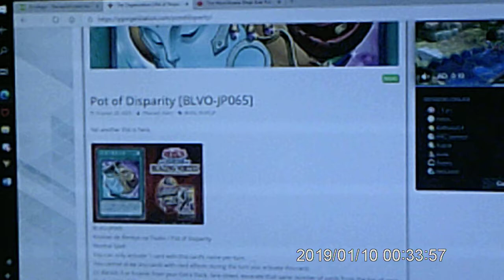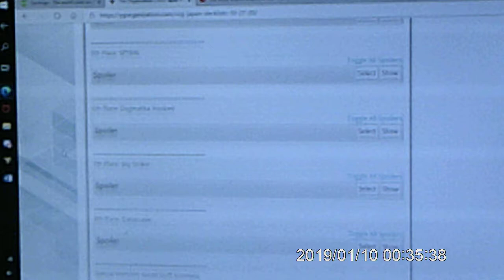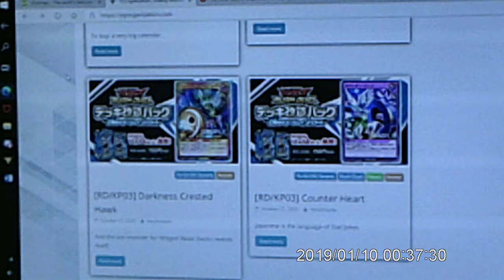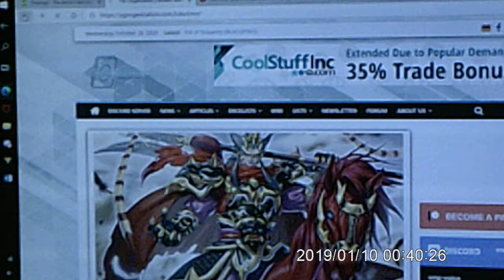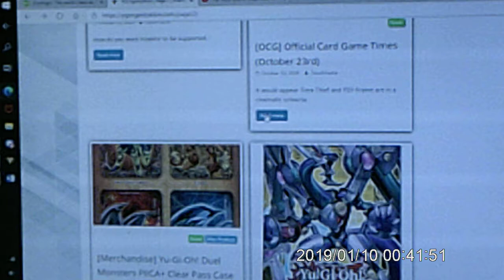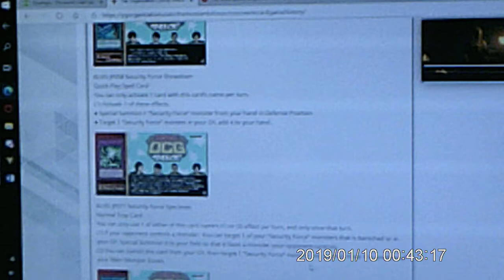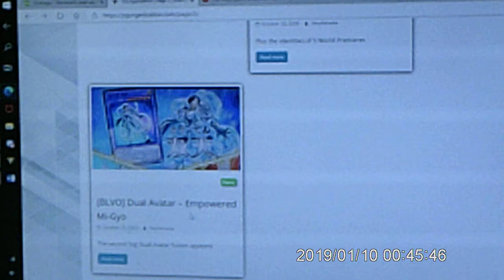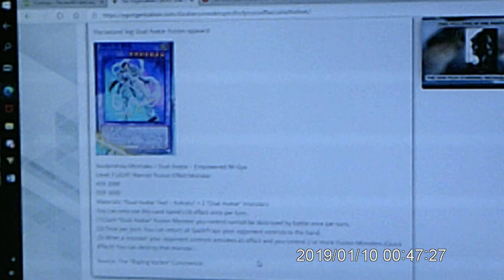yu-gi-oh news highlights for 28.10.2020